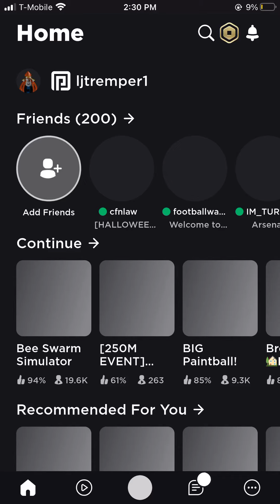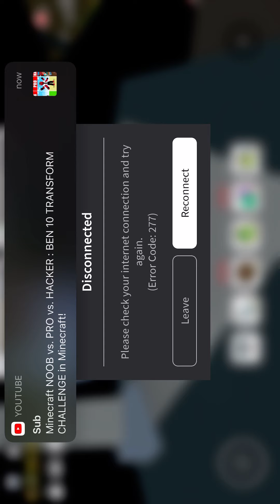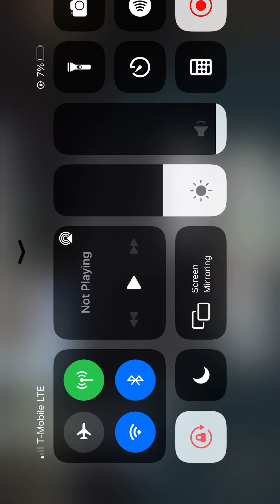Link steelers is back